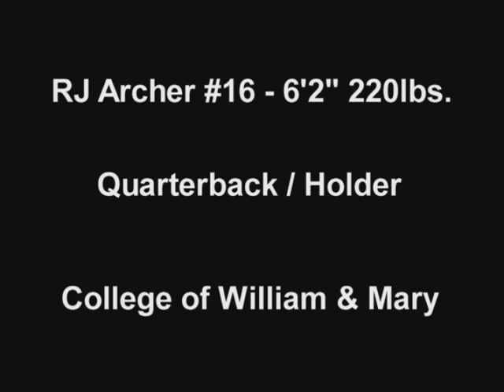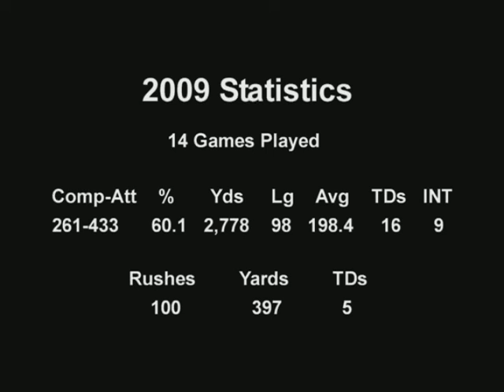RJ Archer (QB/Holder, 6'2" 220lbs, #16) College of William & Mary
RJ Archer Passing Plays, 11/7/09 vs. Towson University (1st Quarter)